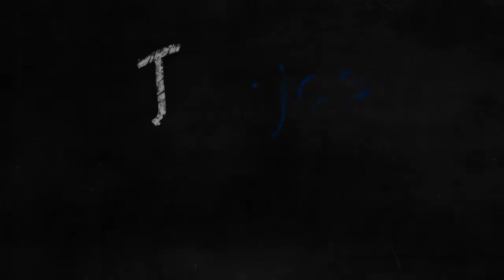Superman Cartoons 1940's (Max Fleischer) - Reaction By A 4 Year Old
Jec-jec reacts to an old Superman cartoon (Episode 1). Needless to say, she liked it, and by the end of the show she wants more! Her reactions to some of the scenes are simply adorable.

Hope you enjoy watching and give the video a big thumbs up!